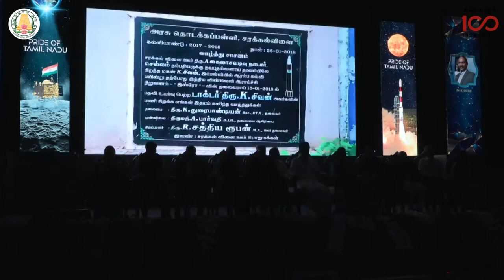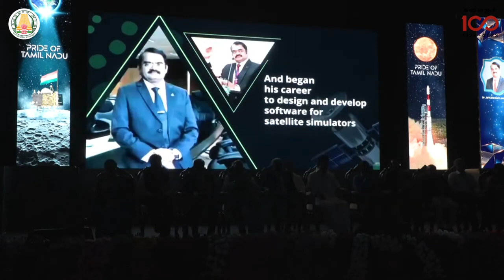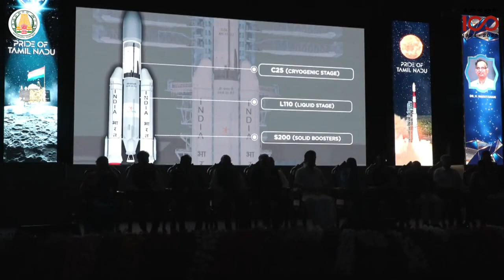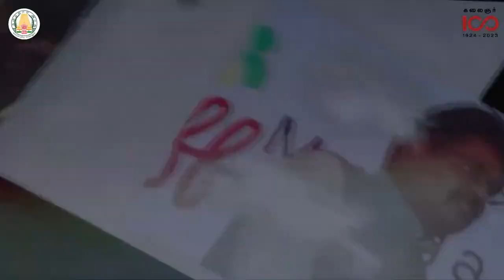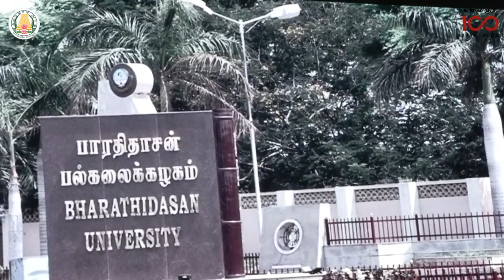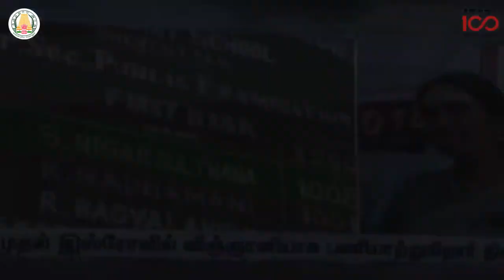ISRO Tamil Scientists | இஸ்ரோ விஞ்ஞானிகள் 9 பேருக்கு தமிழ்நாடு அரசு பாராட்டு விழா | Jawahar Channel